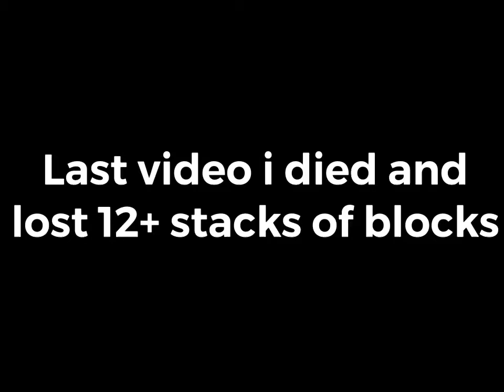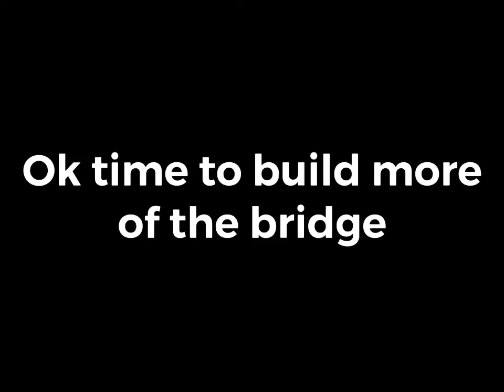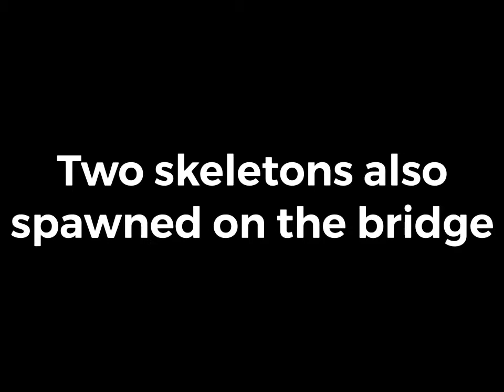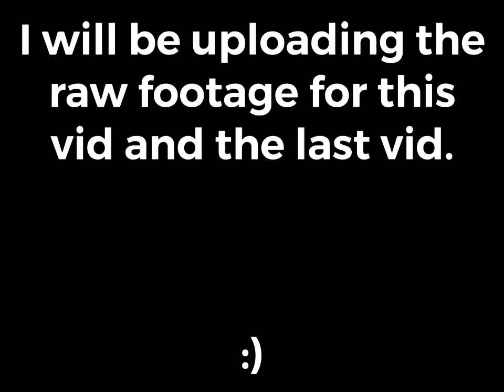Minecraft longest bridge (pt. 2)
Minecraft world Record Attempt!
If you have any questions please put them in the comments.

Comment banana for absolutely nothing.